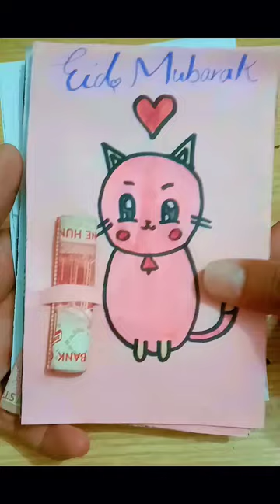beautiful eid vouchers //eid card//eid Mubarak//sketching Artist waleed/satisfying